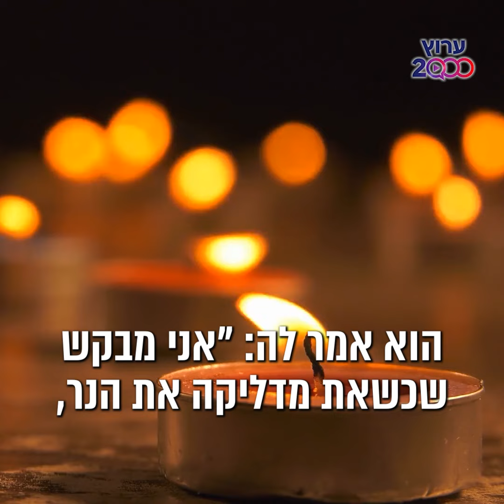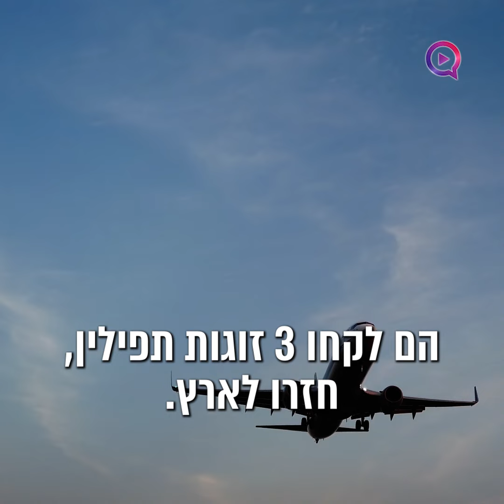מצמרר! "לא רוצים כסף, רוצים נס": האבא נחטף לעזה ב-7 לאוקטובר ולא תאמינו מה קרה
ערוץ 2000 | טל סמל: האבא נחטף לעזה ב-7 לאוקטובר ולא תאמינו מה קרה